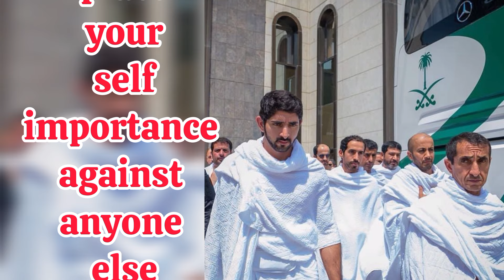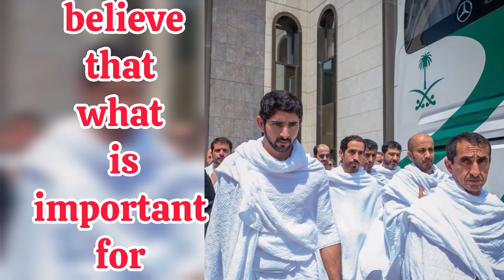My Dear You're the light of| Fazza Poems |Sheikh HamdanPoetry